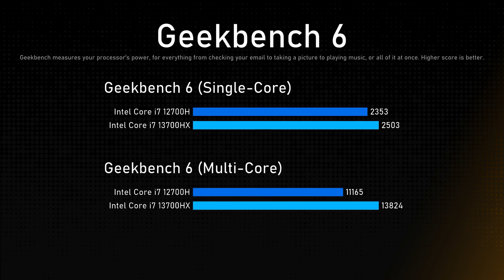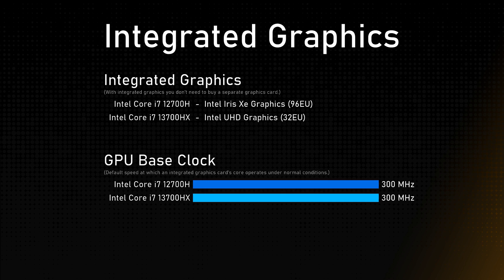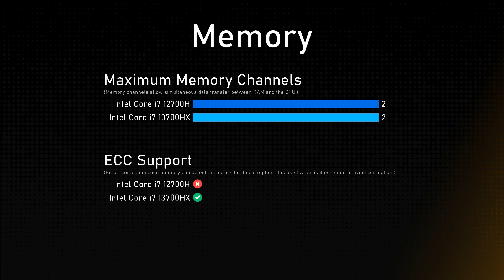Intel Core i7 12700H vs Intel Core i7 13700HX Comparison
This video is a processor comparison based on their different features and performance factors between Intel Core i7 12700H and Intel Core i7 13700HX. Intention of this video is to help choose right processor for you.

Timestamps:
Cinebench R23 - 0:00:00
Geekbench 6 - 0:00:12
General - 0:00:24
Integrated Graphics - 0:01:24
Memory - 0:01:48